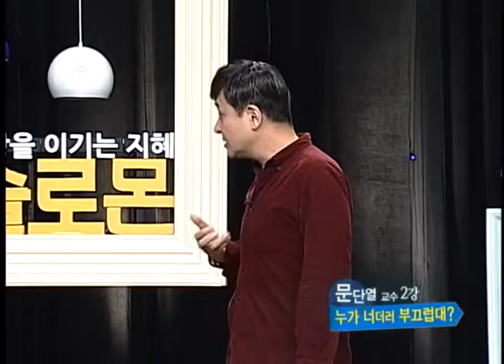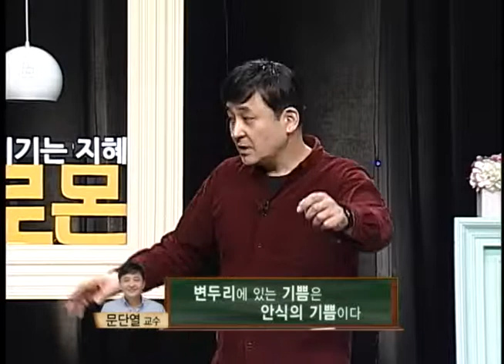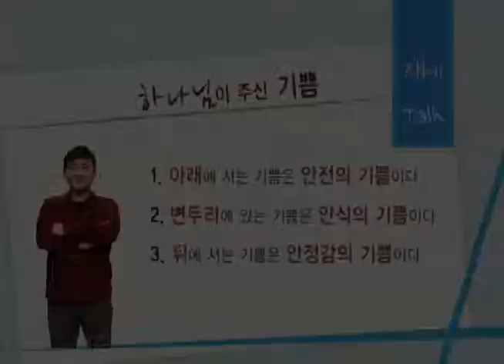문단열 교수 2강 누가 너더러 부끄럽대?｜CBS 세상을 이기는 지혜 솔로몬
문단열 교수 2강 누가 너더러 부끄럽대?
CBS 세상을 이기는 지혜 솔로몬 문단열 특강